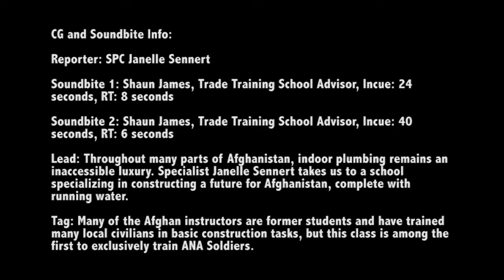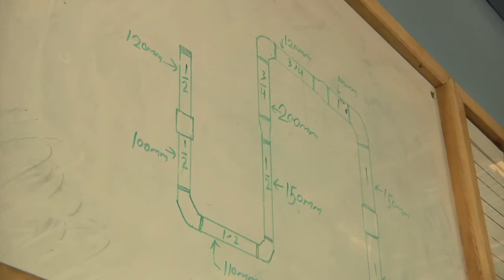Trade School Trains Future Plumbers in Tarin Kot - SPC Janelle Sennert - 16th MPAD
Throughout many parts of Afghanistan, indoor plumbing remains an inaccessible luxury. Specialist Janelle Sennert takes us to a school specializing in constructing a future for Afghanistan, complete with running water.